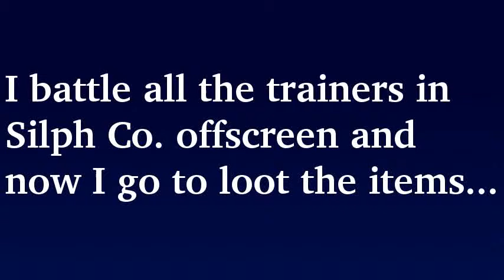Pokémon Yellow -14- ...We started?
Hey little boy, your 10. Here's 1000 dollars. Get out of my house. Catch a wild animal or something. But don't go in the tall grass. That's bad.